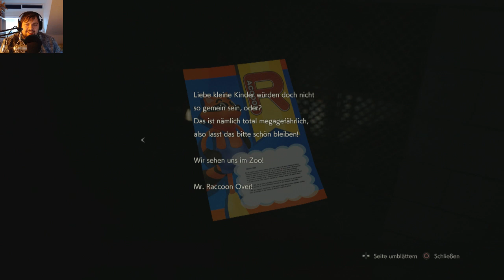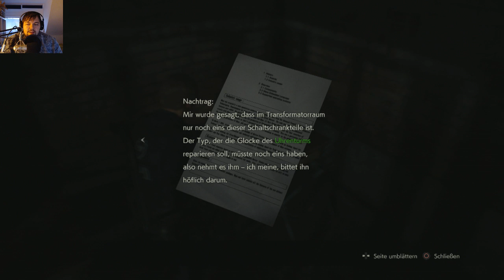BÖSER HUND! Resident Evil 2 Remake! Leon A Szenario! #2 (German/Blind)